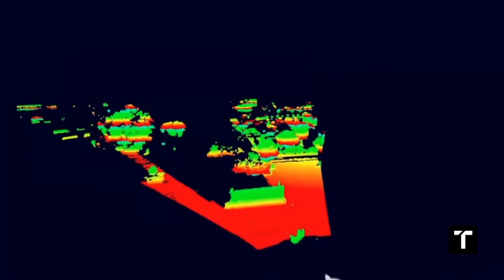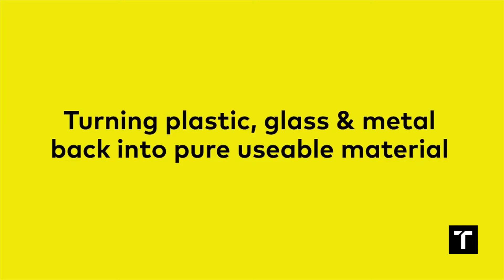Terceiro dia - Consumer Eletronics Show (CES) | Análise de Rafael Coimbra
No terceiro dia da maior feira de tecnologia do mundo, a Consumer Eletronics Show (CES), ocorreram uma série de debates inovadores sobre as transformações digitais no mundo. Criptomoedas, computação em nuvem, cidades inteligentes e robôs foram temas levados em consideração acerca do nosso futuro em sociedade, e que são capazes de mudar completamente nossa relação com o local em que vivemos.

Confira a análise de Rafael Coimbra.

Uma iniciativa TEC Institute. Saiba mais